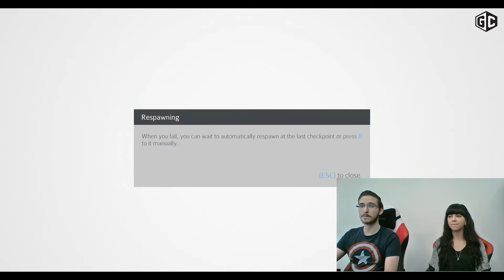GameCrate Plays - Welkin Road (Mirror's Spidey)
Mike and Amber take a look at Welkin Road, an Early Access game in which you run, jump, fall, and die a lot (if you're Mike, anyway).